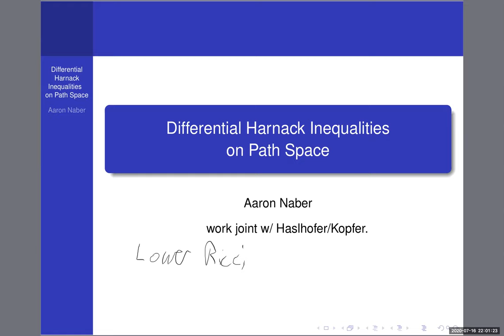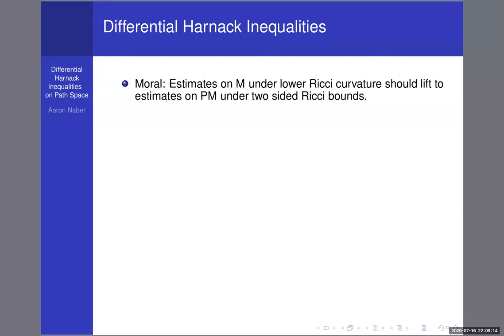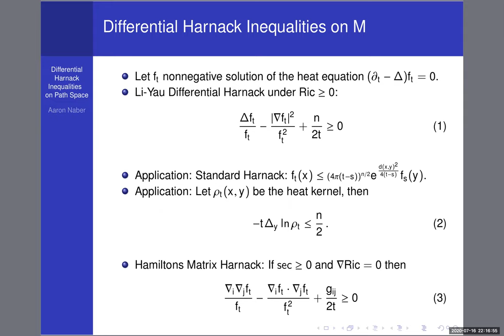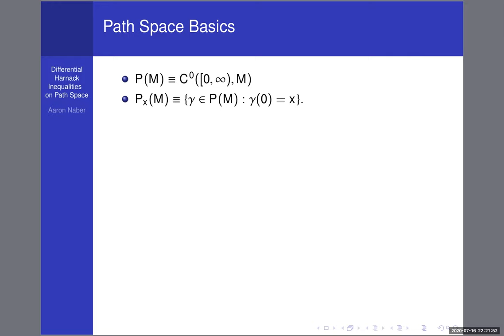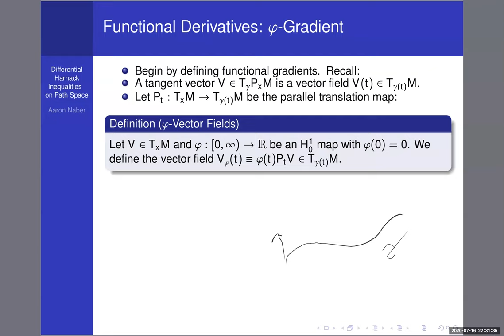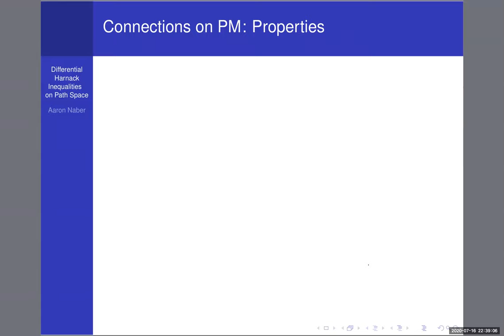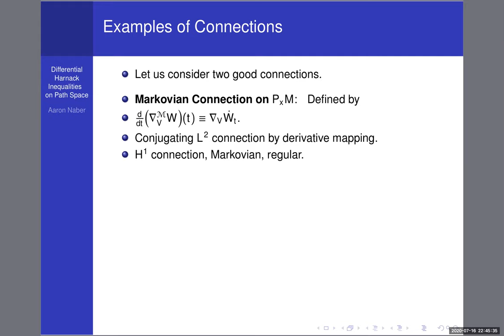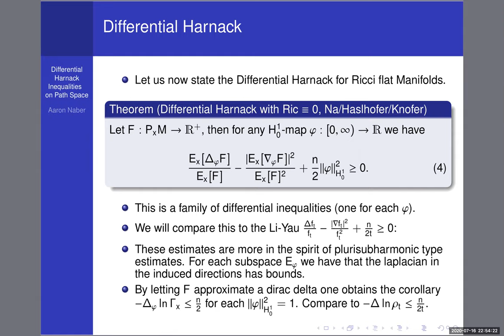Ricci Curvature and Differential Harnack Inequalities on Path Space, Aaron Naber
Speaker:  Aaron Naber, Northwestern University

Title: Ricci Curvature and Differential Harnack Inequalities on Path Space.

Abstract: There has been an observation of late that many analytic estimates on manifolds M with lower Ricci curvature bounds have counterparts on the path space PM of the manifold when there are two sided bounds on Ricci curvature.  We will begin reviewing some of these, in particular the estimates of [Nab],[Has-Nab] which generalize the Bakry-Emery-Ledoux estimates to path space.  We will then discuss new results, which are joint with Haslhofer and Knofer, which generalize the Li-Yau differential harnack inequalities to the path space, under the assumption of two sided Ricci curvature bounds.

To accomplish this, we will introduce a family of Laplace operators on path space PM,  built from finite dimensional traces of the Markovian hessian, which we will review.  The differential harnacks will take the form of differential inequalities for these operators, and will recover the classical Li-Yau when applied the simplest functions on path space, namely the cylinder functions of one variable.  This is joint work with Bob Haslhofer and Eva Kopfer.